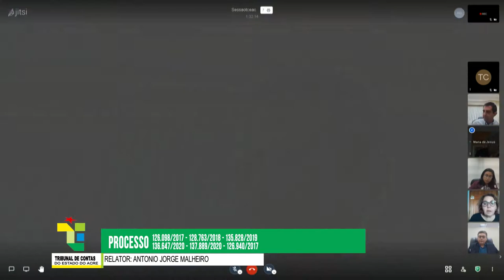87ª SESSÃO ORDINÁRIA DA1ª CÂMARA DO DIA10:03:2021 DO TCE ACRE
PAUTA DOS TRABALHOS DO EGRÉGIO TRIBUNAL DE CONTAS DO ESTADO DO ACRE, PARA A SESSÃO1ª CÂMARA ORDINÁRIA DO DIA10/03/2021, OU SUBSEQUENTE.

87ª SESSÃO

JULGAMENTO

01:15 - 1 - Processo: 126.098/2017 - 2 - Processo: 128.763/2018 - 3 - Processo: 135.828/2019 - 4 - Processo: 136.647/2020 - 5 - Processo: 137.889/2020 - 6 - Processo: 126.940/2017
07:50 - 7 - Processo: 126.452/2017 - 8 - Processo: 126.949/2017 - 9 - Processo: 135.907/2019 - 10 - Processo: 129.269/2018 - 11 - Processo: 126.459/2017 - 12 - Processo: 136.234/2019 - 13 - Processo: 136.249/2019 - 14 - Processo: 137.010/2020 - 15 - Processo: 137.196/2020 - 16 - Processo: 137.590/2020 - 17 - Processo: 137.932/2020
13:32 - 18 - Processo: 137.964/2020
18:16 - 19 - Processo: 126.454/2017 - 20 - Processo: 127.303/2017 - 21 - Processo: 135.937/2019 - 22 - Processo: 136.093/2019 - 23 - Processo: 137.129/2020
22:07 FIM DE PAUTA DOS TRABALHOS